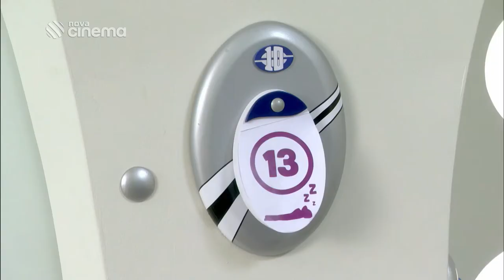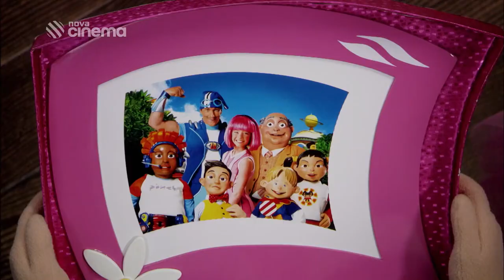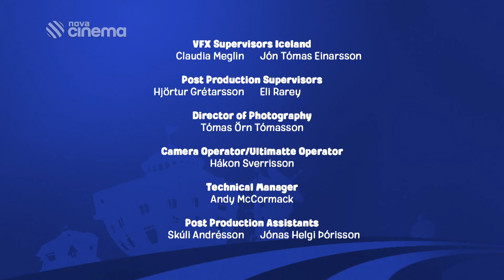Čeština LazyTown 3 - Největší dárek (epizoda 2) | Czech language Česká - televize Nova Cinema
V LazyTown je vše vzhůru nohama. Stephanie, optimistická dívka se zářivě růžovými vlasy, přichází do městečka a potkává bláznivý mix obyvatel, včetně nejlínějšího super darebáka na světě – Robbieho Rottena. Naštěstí pro Stephanie na LazyTown dohlíží svým pozorným okem Sportacus, atletický hrdina ve skvělé kondici, který neustále běhá, skáče, dělá salta a létá ve své futuristické vzducholodi, aby ochránil děti z LazyTown před Robbieho intrikami.

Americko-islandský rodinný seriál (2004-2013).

Česká televize Nova Cinema HD Český Jazyk